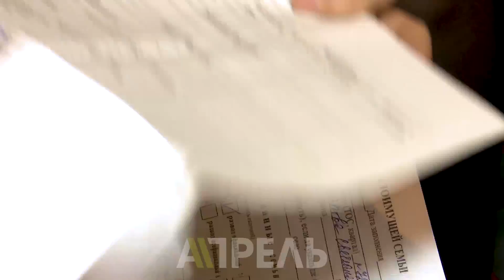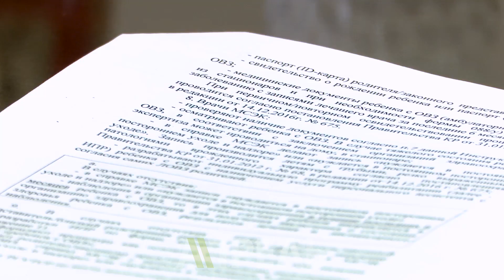Список документов для оформления пособия по уходу за ребенком-инвалидом \\ Апрель ТВ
"Чиновники вновь нас обманули", - так жалуются родители детей с ограниченными возможностями здоровья, которым обещали уже с этого года выплачивать зарплату за уход за детьми с инвалидностью.
По словам родителей, чтобы оформить так называемую услугу "Персональный ассистент", чиновники требуют кучу различных справок. А когда их им приносят, и вовсе отказывают в приеме документов.